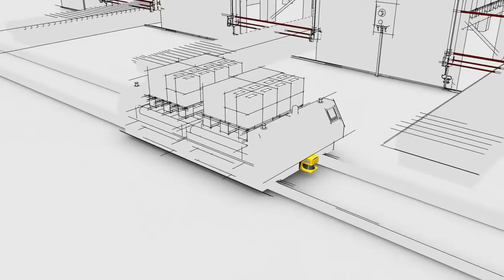Sicherheits-Laserscanner RS4-4M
Flexible Feldüberwachung - Sicherheits-Laserscanner RS4-4M

Sicherheits-Laserscanner bieten einen äußerst flexiblen und universellen Arbeitsschutz, der sich individuell an beliebige Anforderungen anpassen und leicht in jeden Produktionsablauf eingliedern lässt. Die große Flexibilität des Sicherheits-Laserscanners resultiert aus den unabhängigen Schutz-/Warnfeld-Paaren, die beliebige Feldkonturen annehmen können sowie der Möglichkeit zur Umschaltung zwischen diesen Paaren. Der Sicherheits-Laserscanner ROTOSCAN RS4 ermöglicht durch seine kompakte Bauart eine sehr flexible Montageposition und auch den Einsatz in mobilen Applikationen.